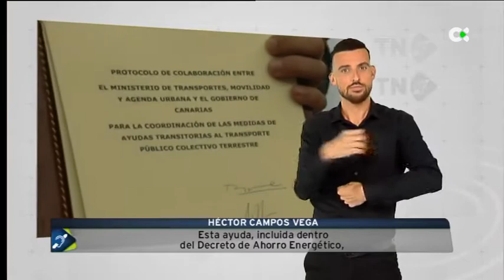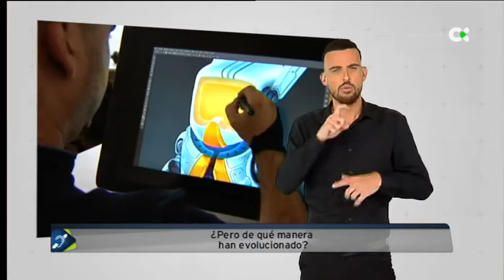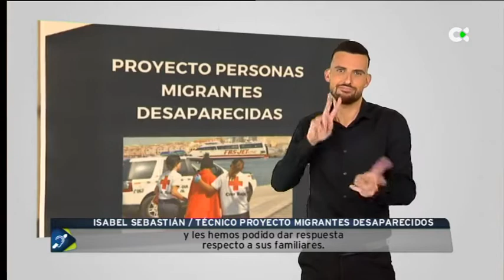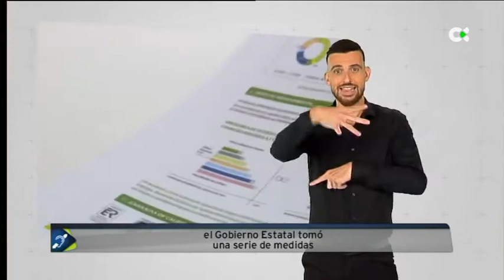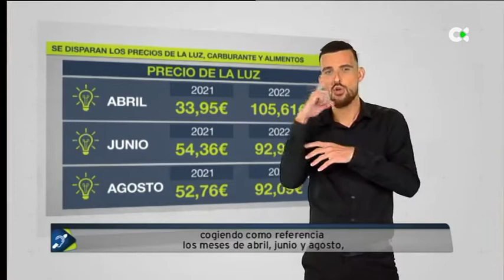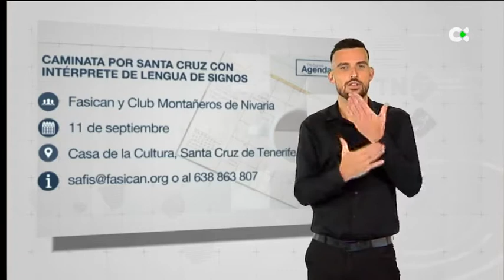TN Sordos | 03/09/22